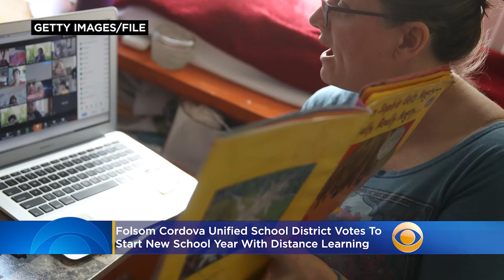Folsom Cordova Unified Votes To Start New School Year With Distance Learning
Schools in the Folsom Cordova Unified District will be starting the 2020-21 year continuing full distance learning.
The school board made the decision to continue distance learning amid the coronavirus pandemic at Tuesday night’s meeting. Katie Johnston reports.